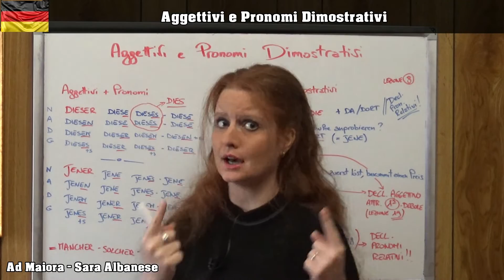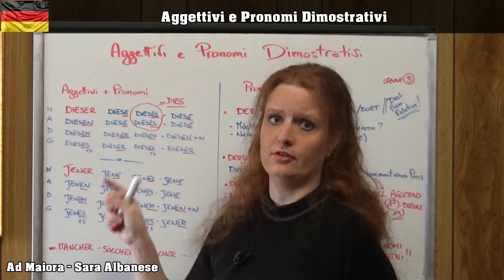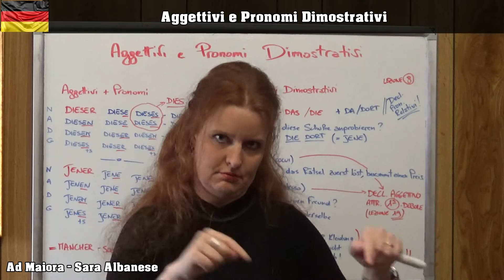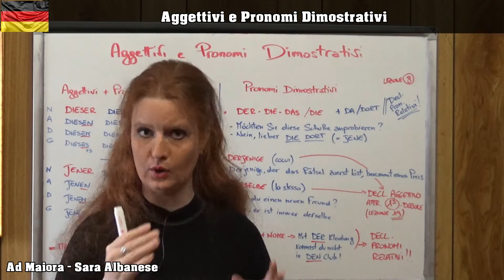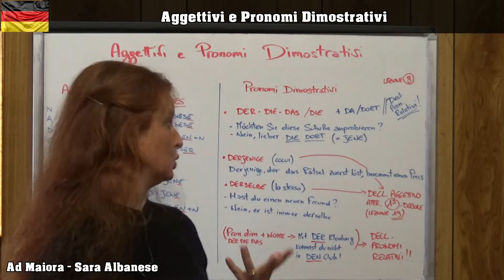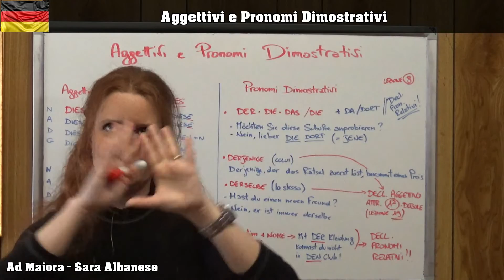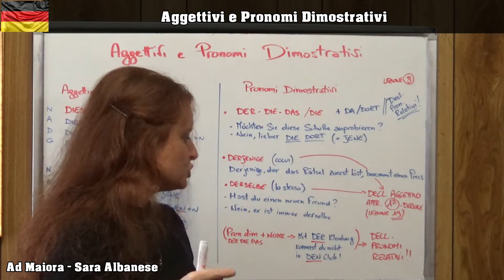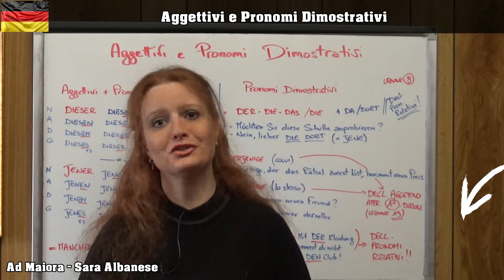Lezione Tedesco 67 | Aggettivi e Pronomi dimostrativi: dieser, jener, derjenige, derselbe...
Gli aggettivi e pronomi dimostrativi (questo, codesto, quello) in tedesco si traducono con elementi che seguono la stessa declinazione dell'articolo determinativo: dieser, e, es; jener, e, es.
Vi sono anche termini che possono essere usati solo come pronomi e non come aggettivi come ad esempio derjenige (colui) e derselbe (lo stesso), o addirittura der die das declinati tuttavia come pronomi relativi e non come articoli.

Questi sono i testi che consiglio per lo studio della lingua Tedesca

GRAMMATICA:
Neu Tipps (spiegazioni ed esercizi)
Neu Tipps (soluzioni)

Dies und Das (spiegazioni ed esercizi)
Dies und Das (soluzioni)

LIBRI DI TESTO:
Livello BASE: Assimil
Livello INTERMEDIO: Assimil
Livello AVANZATO / PERFEZIONAMENTO: Assimil

Livello BASE: Themen 1 Aktuell (Kursbuch)
Livello BASE: Themen 1 Aktuell (Arbeitsbuch in italiano: riassunti di grammatica ed esercizi)

Livello INTERMEDIO / AVANZATO: Themen 2 Aktuell (Kursbuch)
Livello INTERMEDIO / AVANZATO: Themen 2 Aktuell (Arbeitsbuch in italiano: riassunti di grammatica ed esercizi)

DIZIONARI BILINGUE:
Dit Paravia